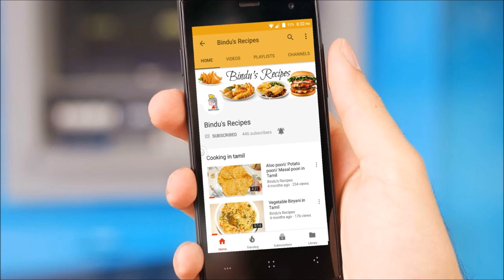Kaala jamun recipe in tamil/Milk powder gulab jamun/Kala jamun/Black gulab jamun/with eng subtitles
Kaala Jamun/Black Jamun
Kaala Jamun is a delicious Indian dessert which is very similar to Gulab Jamun. Kaala jamun is an exotic sweet dish served on special occasions. Kaala Jamuns have a very unique texture as they are chewy outside and grainy inside.
Ingredients:
For Jamun
• 2 cups milk powder
• 1/4 cup all-purpose flour (maida)
• 3 tsp ghee
• 1 cup milk
• 1-1/2 cups sugar
• 1 cup water
• 4 crushed green cardamom

Wwatch: "Rava Malpua Recipe |  ரவா மால்புவா |How To Make Juicy Sooji Malpua At Home| No Maida| WIth Subtitles "